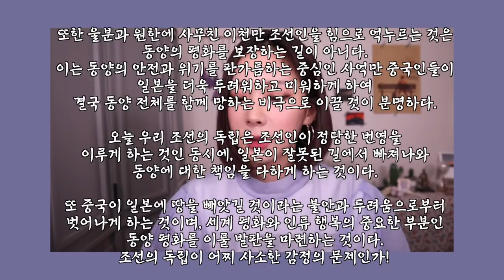근황 이야기와 3.1독립선언문 또박또박 목소리로 낭독해보기ㅋ.ㅋ!ㅣ박비단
1. 안녕하세요 비단입니다:)
잘 지내고 계시죠~?.? 오랜만에 와서 죄송해요ㅠ_ㅠ❣️
근황이야기를 준비했어요! 최근 저는 중국 임시정부탐방 사전 준비로 바삐 지내고 있었습니당! 헤헤☺️

2. 3월 1일에 사배언니와 영화 '항거'를 관람했는데요
같이 감격의 하루를 마무리했던 기억이 나요!
대한민국 임시정부 100주년이기도 하고 꼭 독립선언서를 낭독해보고 싶었습니당:)
열심히 낭독해보았으니 같이 감상해주시면 좋겠어요🙏🏻

3. 임시정부 탐방이 벌써 다음주 월요일로 다가왔네요😌
조심히 잘 다녀올게요‼️ 항상 감사드려요🥰

- BGM🎶
Dream - HEMIO
은행나무 한 그루 - HEMIO